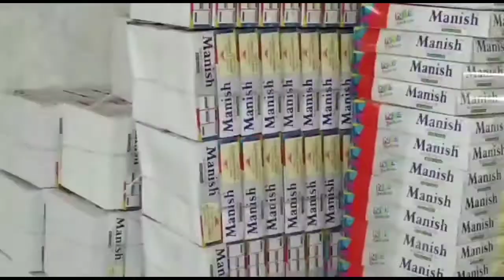kids Wear Manufacturer in Ludhiana Punjab my Whatsapp and calling number+918699678900